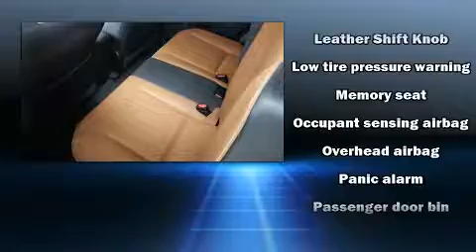2016 Toyota RAV4 Limited in Cincinnati, OH 45249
Kings Toyota
4700 Fields Ertel Rd.

Discerning drivers will appreciate the 2016 Toyota RAV4. With less than 30,000 miles on the odometer, this 4 door sport utility vehicle prioritizes comfort, safety and convenience. It features an automatic transmission, all-wheel drive, and a 2.5 liter 4 cylinder engine. Top features include air conditioning, a rear window wiper, telescoping steering wheel, heated door mirrors, a power liftgate, lane departure warning, remote keyless entry, and the power moon roof opens up the cabin to the natural environment. Toyota ensures the safety and security of its passengers with equipment such as: head curtain airbags, front side impact airbags, traction control, brake assist, a panic alarm, and 4 wheel disc brakes with ABS. Adaptive cruise control maintains a pre set distance behind the car ahead of you, simplifying highway driving and enhancing safety. A Carfax history report provides you peace of mind by detailing information related to past owners and service records. We'd also be happy to help you arrange financing for your vehicle. Stop in and take a test drive!